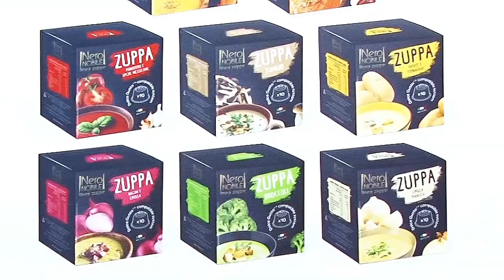SIGEP 2019 - Fabio Russo intervista Luciano Lochis di N F. Food SpA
A Sigep 2019 immancabile l’incontro con la N.F. Food SpA proprietaria del noto brand Natfood.
In questa intervista realizzata da Fabio Russo per Horecatv.it, l’amministratore dell’azienda Luciano Lochis ci ha raccontato che al Salone di Rimini Natfood non si è limitata a presentare i suoi prodotti, ma ha voluto, tramite l’allestimento di uno stand diviso per “isole”, proporre occasioni di consumo piacevoli per i visitatori.

Una prima isola è stata dedicata ai vari prodotti da cottura (waffle, crepes ecc.), spazio poi al gelato artigianale e soft realizzato con macchinari specifici capaci di garantire un’alta qualità del prodotto.
Nella terza isola, invece, hanno trovato spazio tutti i prodotti in formato monoporzionato Natfood come tè, tisane e altri solubili.
Infine, le ultime due isole sono state dedicate a due referenze del marchio di grande successo: gli smoothies e le creme; tra queste ultime in particolare, Cremosito risulta la crema al caffè più venduta in Italia.

L’esperienza di Natfood a Sigep si è svolta in nome dell’innovazione, non solo di prodotto ma anche di ambientazione, per ricreare all’interno di un locale un’esperienza unica e nuova.